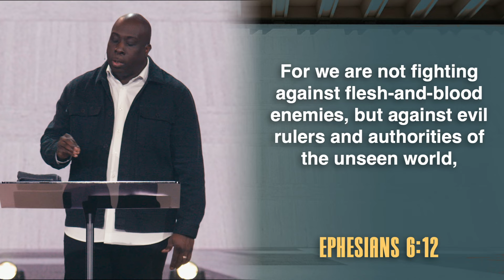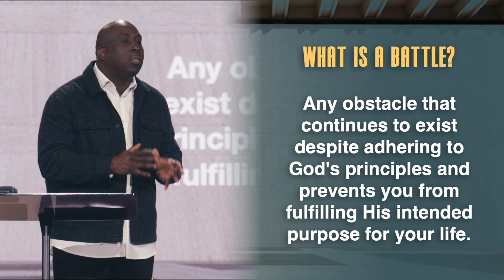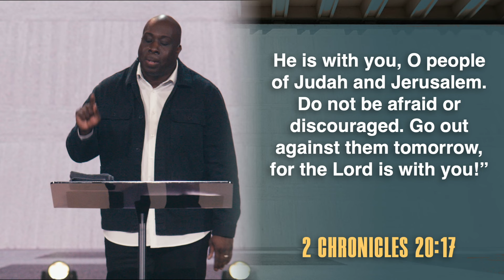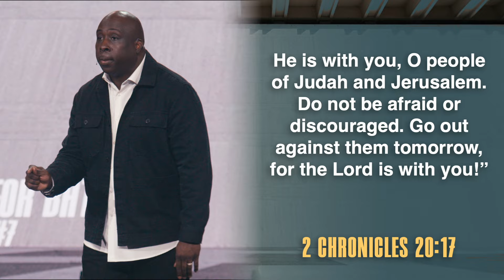Ephesians 6 - Strategies for Battle | Wayne Brown | Bethany Church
In today’s powerful sermon, “Strategies for Battle,” Pastor Wayne Brown dives deep into the reality of spiritual warfare and equips us with biblical strategies to stand firm against the forces of darkness.